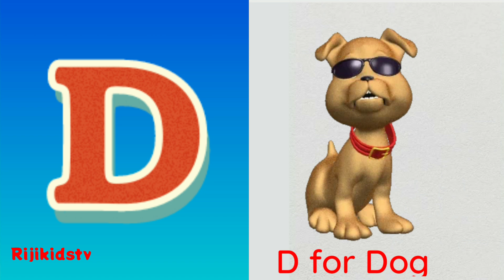Phonics Song for Toddlers | A for Apple | Phonics Sounds of Alphabet words A to Z | ABC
Phonics Song for Toddlers | A for Apple | Phonics Sounds of Alphabet words A to Z | ABC Phonics Song

😊Here is our channel, Rijikidstv, upload some best video for kids.